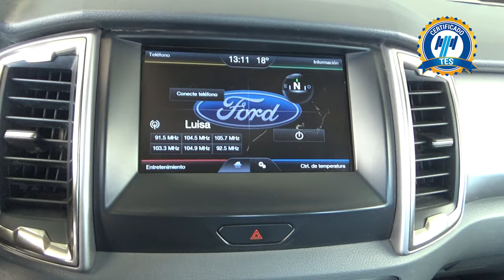Ford / Ranger / 2017 - 18570